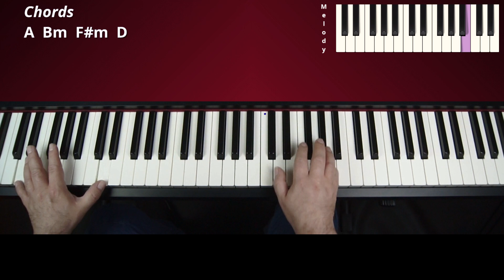Halo - Beyoncé - Piano Tutorial Accompaniment (cover/tutorial)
Piano Accompaniment Example - (cover/tutorial)